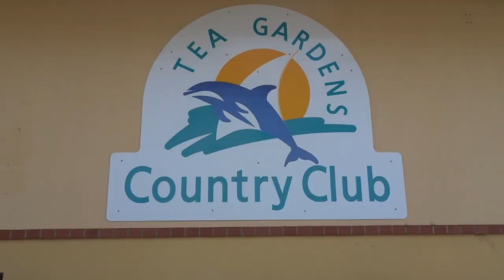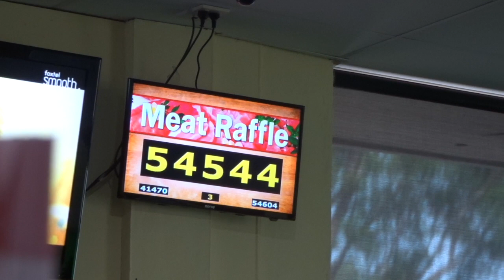'Straya Day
Heute nehmen wir euch mit zum Meat Raffle, wo wir leider nix gewonnen haben :/

Danach geht es mit den Auto durch die Landschaft und zur Koree Farm. Am Schluss seht ihr noch wie wir den Australia Day gefeiert haben. Viel Spass :)

Bis Bald